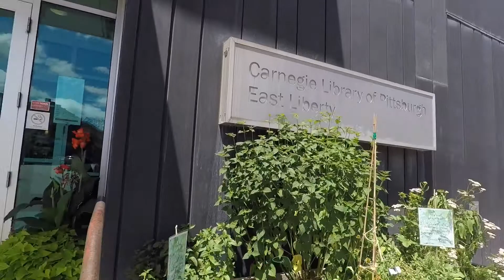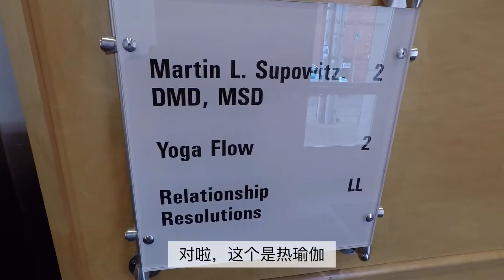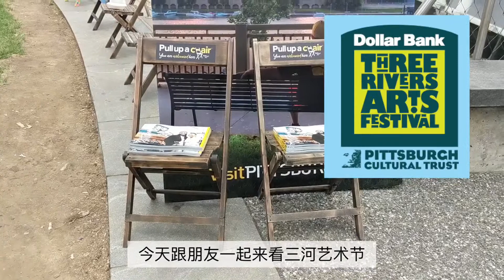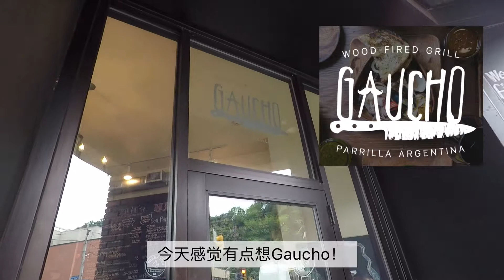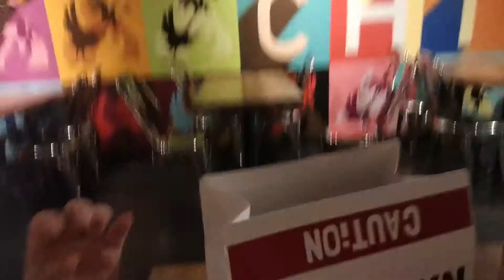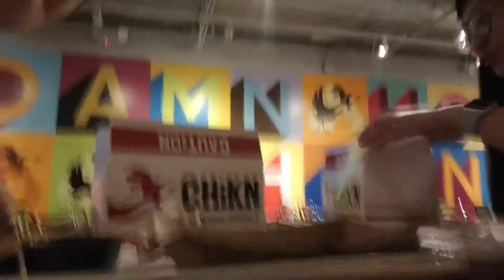Vlog 4 | 匹兹堡 | 卡内基图书馆 | 三河艺术节 | 申利公园 | 豆角焖面 | Gaucho | Coffee Tree Roasters | Yoga Flow | CHiKN